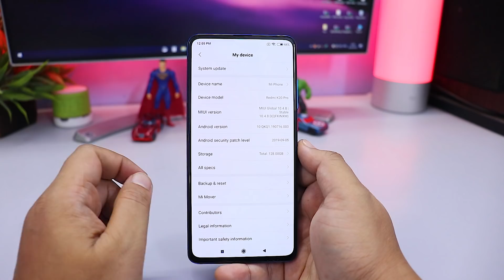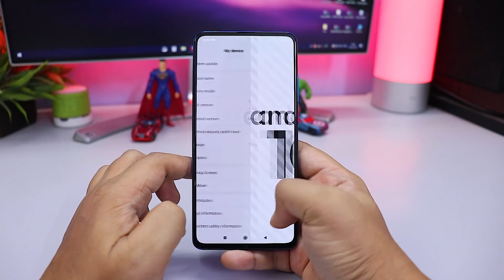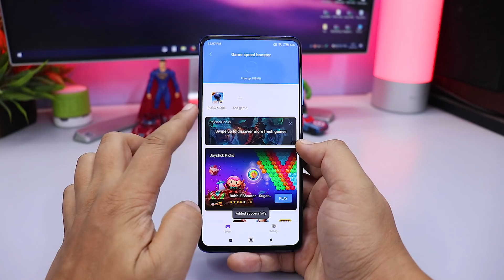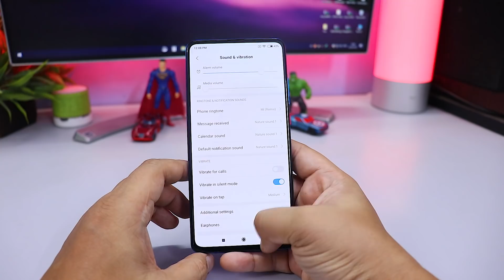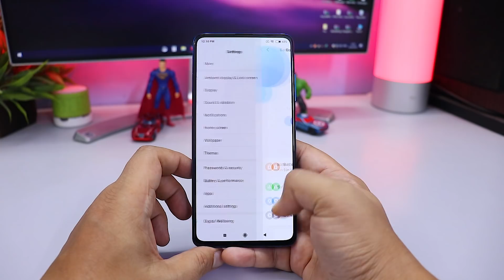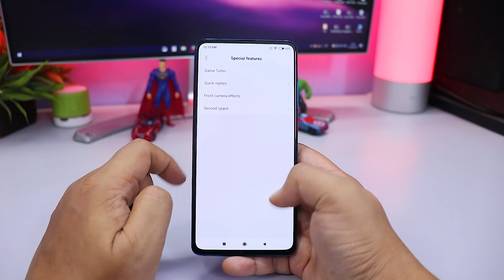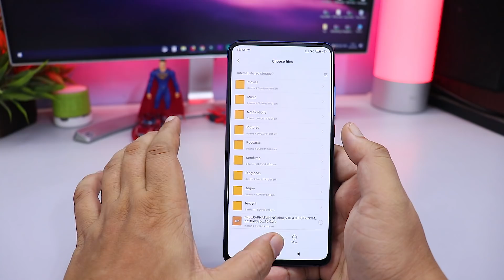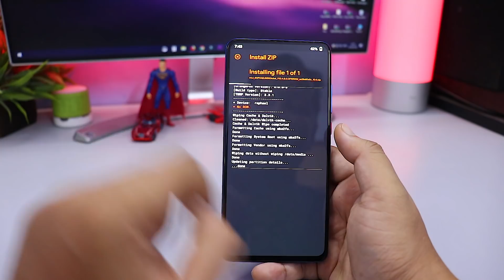ANDROID 10 MIUI 10.4.8.0 GLOBAL STABLE Update | Redmi K20 Pro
👥 SOCIAL PLATFORMS